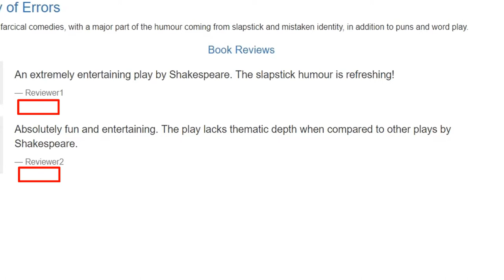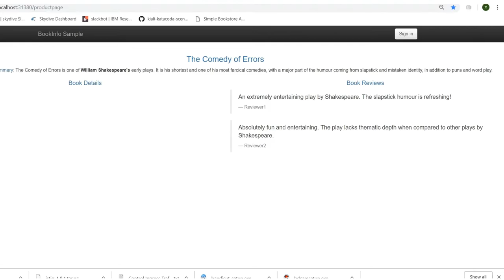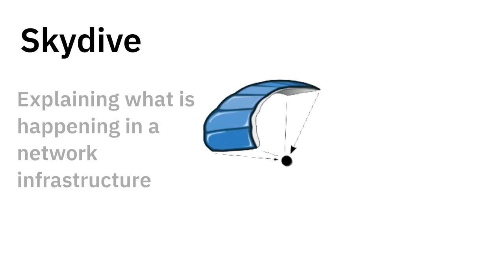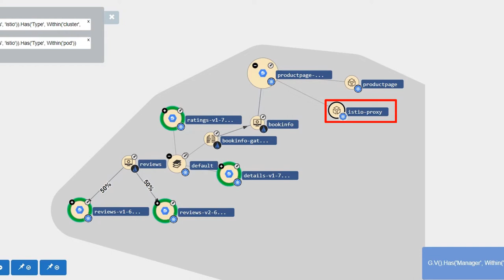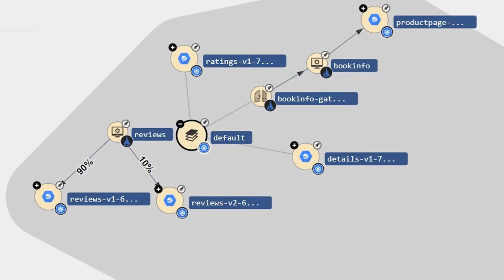Debugging an Istio application with Skydive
IBM Research - Haifa developer Tomer Lange explains how Skydive, an open-source network topology and protocol analyzer, can help you debug an application that is running with Kubernetes and Istio.